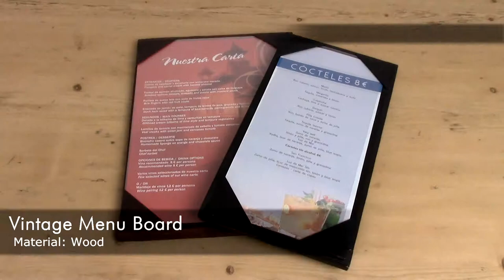Vintage Menu Board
Our Vintage range now extends to these stunning menu boards that are made using thick real wood in three wood finishes and two styles.

The first is a fixed bonded leather corner mount to hold your printed insert with these colour combinations as standard; black with black bonded leather, brown and redwood with brown bonded leather.  Each corner mounted board can also be personalised to enhance a stylish presentation for specials menus, wine lists and short restaurant menus.

Alternatively our clipboard option offers a very quick and easy changeable display that is also very popular now with restaurants, cafes and bars.  Each clipboard features the same wood colours with a strong metal clip that can be supplied in gold or silver.